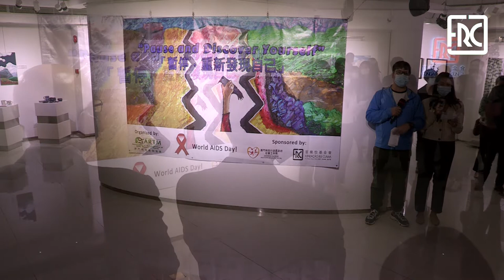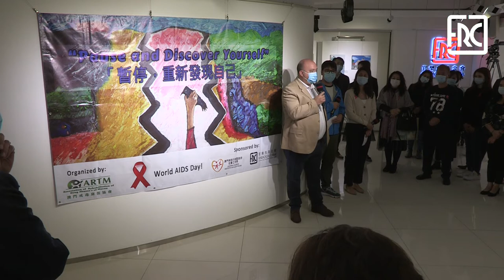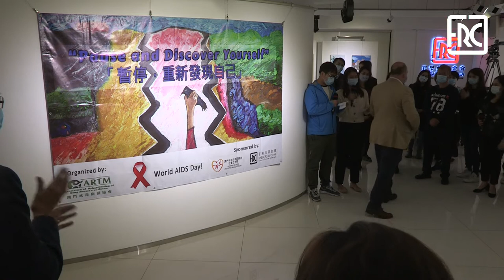2020.12.01 - Pause and Discover Yourself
The Rui Cunha Foundation opens the door next Tuesday, December 1st at 6:30 pm, for the inauguration of the Annual Arts Showcase of ARTM – Association of Rehabilitation of Dependencies of Macau, entitled “Pause and Discover Yourself”, which will display diverse arts and crafts pieces made by patients on the process of recovery from the therapeutic community.

This work with art crafts is an important component in the daily life of the ARTM community, as vocational training through recreational activities. Using different tools and techniques, patients can better express their feelings and explore their perception of the world around them, when words are not enough, or when they are not yet aware of their new role in a future life free of dependencies.

The aim of the ARTM treatment center is to promote a more holistic lifestyle and to identify areas for change, such as negative behaviors and emotions that can lead to substance use. «We believe that, through these different activities – such as oil painting, woodwork, clay and ceramics, textile work and sewing, among others –, we can promote a powerful physical, emotional, mental, spiritual healing, and the growth of people throughout their change process”, emphasizes the Association on the presented project.

The Association of Rehabilitation of Dependencies of Macau is a local non-profitable organization that provides therapeutic programs aimed at achieving recovery from drug dependency and other addictions, such as gambling and alcohol. «In the treatment program, we offer a variety of services to assist patients in achieving self-understanding, addressing their problems of drug abusive behavior, rebuild relationships with their family members, reintegrate into society and develop a new outlook on life».

The current display is an overview of such annual achievements, executed during the moments of pause and discovery through art. “Pause and Rediscover Yourself” is a collective showcase, with the efforts and energy of more than 20 participants that created a series of meaningful pieces of art. «The results are always satisfactory and the sense of accomplishment has been fulfilled. It gives us more motivation towards continuing to explore other ways to create new and beautiful lives together», hopes ARTM.

The showcase will run until December 9th at the Rui Cunha Foundation Gallery.

For Macau, Further and Higher!